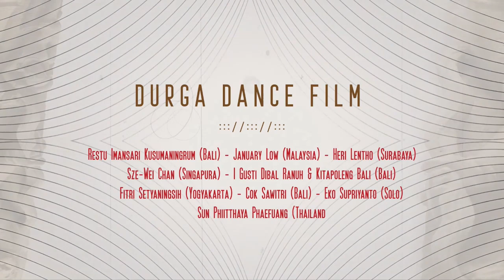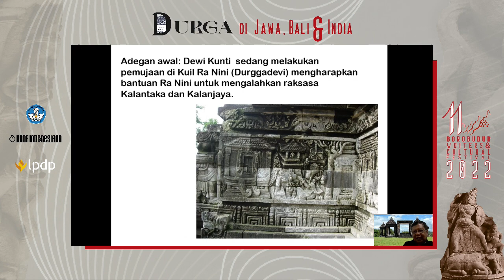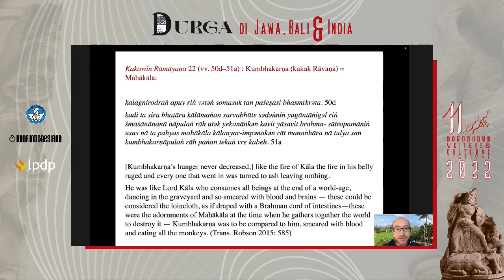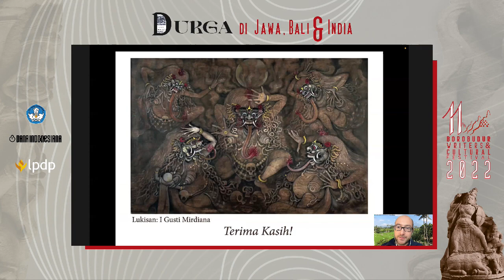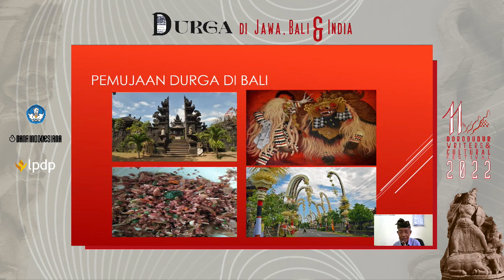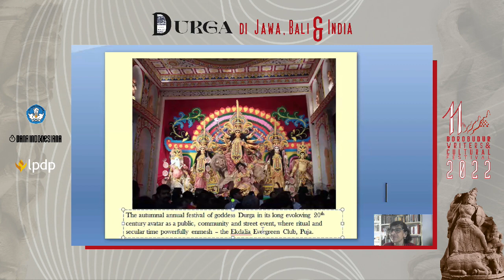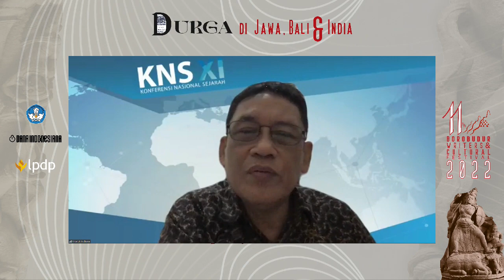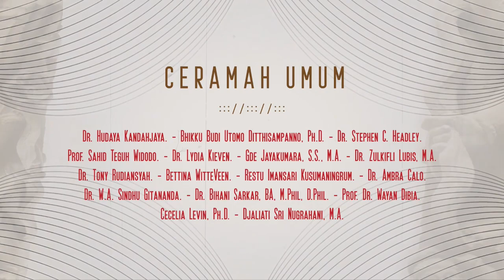BWCF2022_SIMPOSIUM-1_24 NOV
Dokumentasi program Simposium sesi 1 The 11th Borobudur Writers and Cultural Festival 2022.

"Durga di India, Jawa dan Bali. Religi, Relief dan Arca"

Pemateri :

Dr. Andrea Acri (Ecole Pratique des hautes Etudes PSL University, Paris)
"Durga dan Bhairawa di Jawa dan Bali serta Perbandingannya dengan India"

Dr. I Wayan Budi Utama (Universitas Hindu Indonesia, Denpasar)
"Tantrayana dalam Ritual di Bali"

Prof. Dr. Agus Arismunandar (Guru Besar Universitas Indonesia)
"Durga Mahisasuramardini dalam masa Jawa Kuno"

Prof. Tapati Guha-Thakurta (History Centre for Studies in Social Sciences, Calcutta, India)
"In the Name of the Goddess: The Durga Pujas of Contemporary Kolkata"

Moderator:
Prof. Dr. Phil. I Ketut Ardhana, M.A (Guru Besar FIB Universitas Udayana)